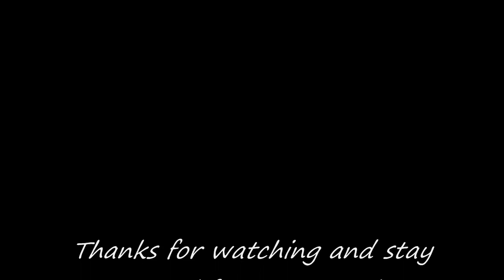Good Eats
Enjoy some pictures of some good food.